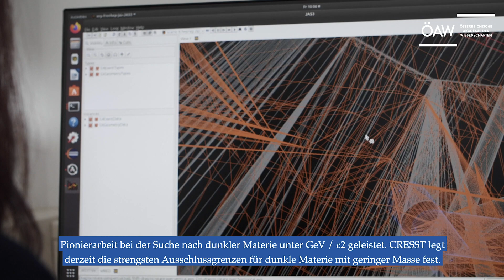Wie findet man Dunkle Materie?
Im größten Untergrundlabor der Welt in Italien befindet sich ein Experiment zur Detektion von Dunkler Materie. Valentyna Mokina vom Institut für Hochenergiephysik der Österreichischen Akademie der Wissenschaften ist an CRESST beteiligt und erklärt, wie die Suche nach der mysteriösen Dunklen Materie abläuft.